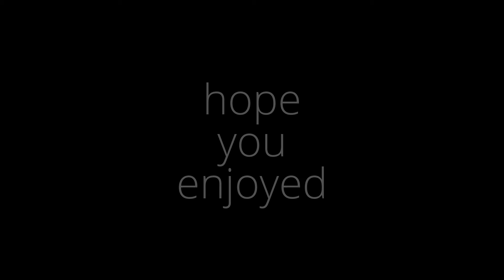Anthill macro | The most silent city in the world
Enjoy some macro pictures of an anthill near Velingrad, Bulgaria
Formica - Wood ants